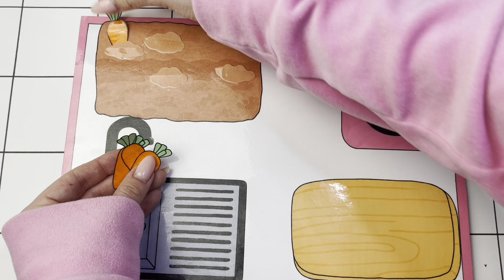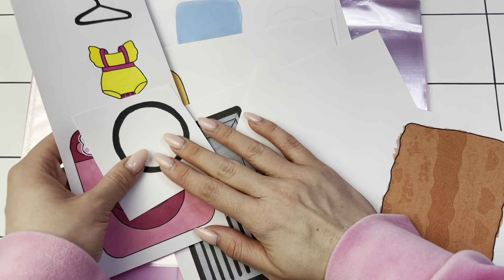[🌸paper diy🌸] Fidget Board tutorial 💸 How to a make fidget board 젯보드 asmr 종이놀이